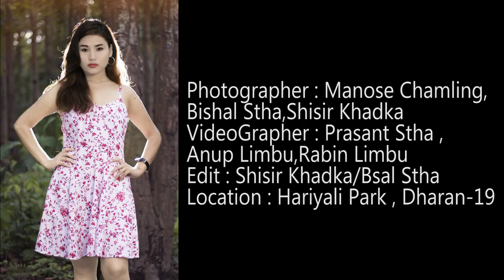Melina Limbu Photo Shoot Video 2018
Model : Melina Limbu
Photographer : Manose Chamling,Bishal Stha,Shisir Khadka
Videographer : Prasant Stha,Anup Limbu,Rabin Limbu
Edit : Shisir Khadka
Location : Hariyali Park,Dharan-19